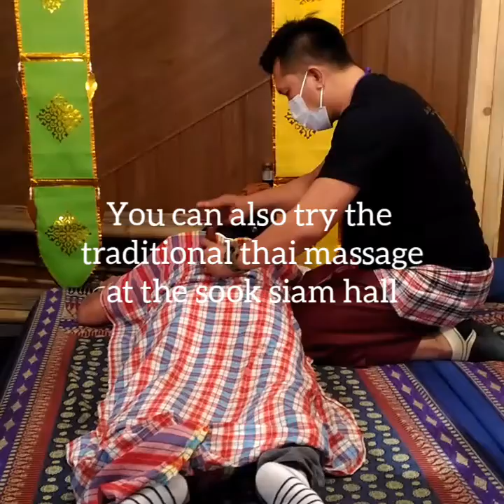Icon Siam Mall | Bangkok | THAILAND | Walk Tour | Travel | Shopping Place in Bangkok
one of Bangkok's luxury mall is the Icon Siam Mall right in front of the world famous Chao Pharaya River. I would like to share with you in this video all the things that we saw inside this beautiful mall in Bangkok, Thailand. Enjoy the video guys!